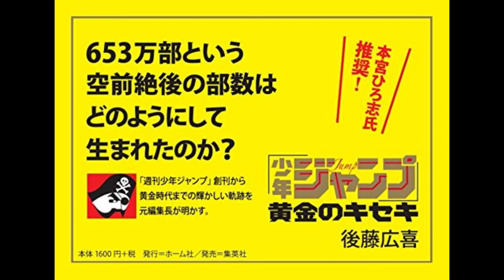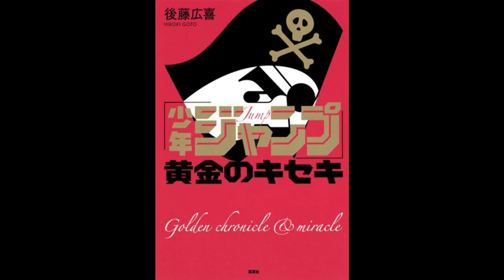【紹介】「少年ジャンプ」 黄金のキセキ （後藤 広喜）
今回紹介するのは、　「少年ジャンプ」 黄金のキセキ　という本です。

少年ジャンプは、世界中の若者の生活に大きな変化をもたらし、多大な影響を与えた、日本産のものとしては、ウォークマンやカップヌードルに匹敵するんじゃあなかろうか？　戦後の日本で、世界市場のど真ん中に君臨したものを、私は他に思いつかない。
出るべくして出た本だ、と思う。そして私は、読むべくして読んだ。
懐かしかった。
アラレちゃん、日向小次郎、ケンシロウ。夢中になってた頃を、鮮明に思い出す。

80年代から90年代にかけてのジャンプの黄金期を支えた名編集長の回顧録。
回顧録といっても、自伝というより当時のジャンプ連載漫画の作品評に近い内容。
先代編集長だった西村繁男氏の一連の著書に比べるとマイルドで暴露的なものは少ない。
それでもはじめて聞くエピソード（こち亀が長らくアニメ化されなかった理由）などあり興味深い。
熱血路線で売上が右肩上がりの時代の編集者だけあって鳥嶋体制以降のジャンプに対する不満は垣間見えるし、良くも悪くもジャンプを「変えて」しまった漫画家として冨樫義博に言及していたのも面白かった。

真面目な社史。
平松伸二先生の『そしてボクは外道マンになる』に登場する権藤さんのモデルの方が書いた著書です。
当時のジャンプのド腐れ外道なエピソードや裏話ではなく、社会情勢やトレンドと絡めて、成功した秘訣を冷静に書いており、社史といったほうが適切かな。